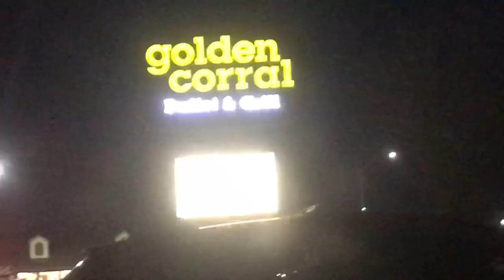Drive thru prank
Asking random stuff in the drive thru